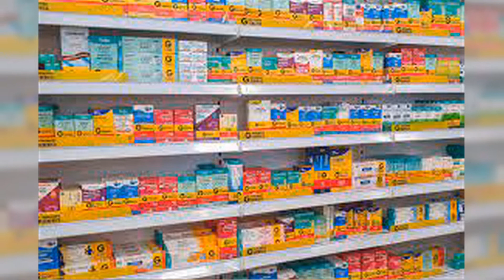OESTE PAULISTA - Comércio Forte